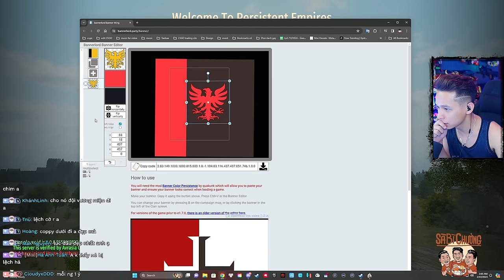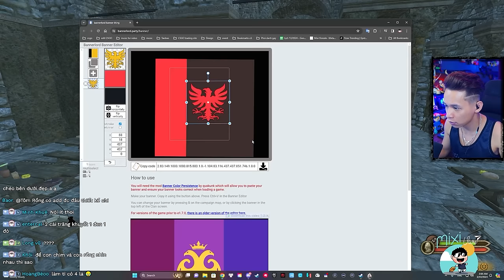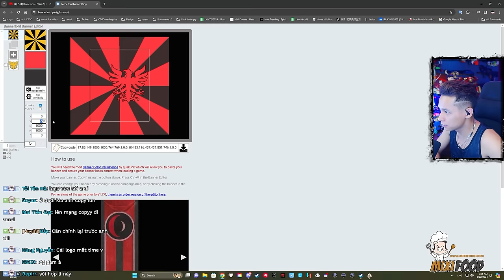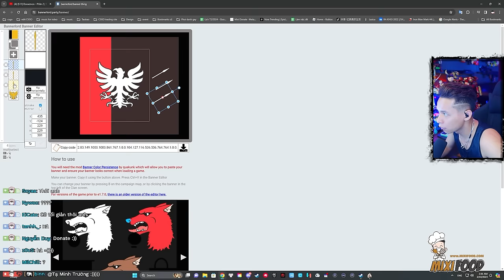(Mount & Blade II 2024 #2) Quốc Vương MixiMoi và cuộc tuyển quân cho thành Jelkala bất ổn.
►Lịch Live:
* 22:15-23:59 hàng ngày trên Youtube.
* 0:01-03:00 hàng ngày trên
(Chủ Nhật chỉ live bên vào 23:00 )